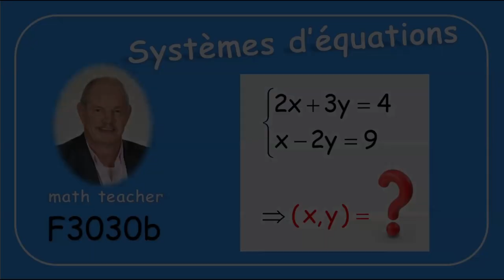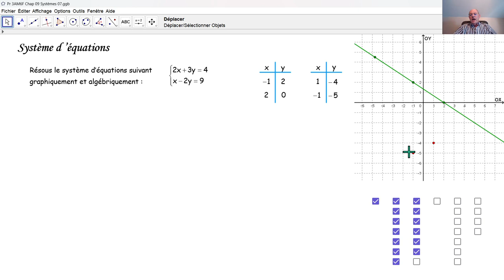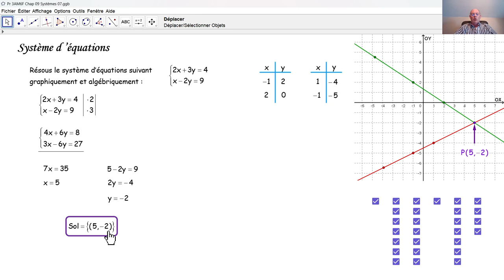Systèmes d'équations F3030b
F3030b Nous résolvons un système de deux équations à deux inconnues graphiquement et algébriquement.